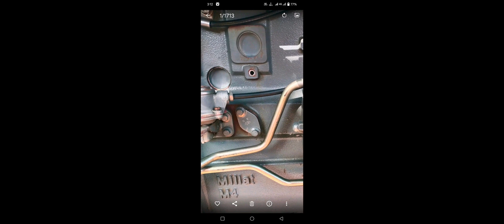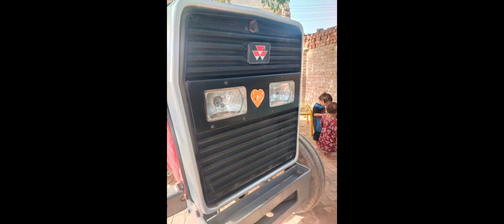Out Class Massey Ferguson 385 Model 2018 For Sale In Pakistan